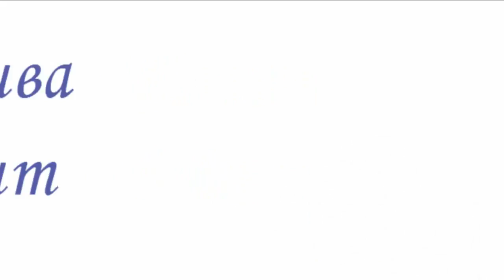Слива, як намалювати сливу олівцем крок за кроком, малюнок сливи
Слива, як намалювати сливу, draw, як намалювати сливу олівцем крок за кроком, малюнок сливи,
Сьогодні ми дізнаємось як намалювати сливу.
Сливу малювати досить просто.
 Спочатку намалюємо овал. Це буде сама слива.
Тепер намалюємо хвостик і листочок. Залишилось розмалювати сливу . Ось таку красиву і смачну сливу ми намалювали сьогодні.
Подивіться кілька цікавих варіантів як можна намалювати сливу.
Особливо цікавий останній варіант. Це малюнок не просто сливи, а мультиплікаційного героя - сливи з очима, ротом та носом. І з цікавими окулярами.